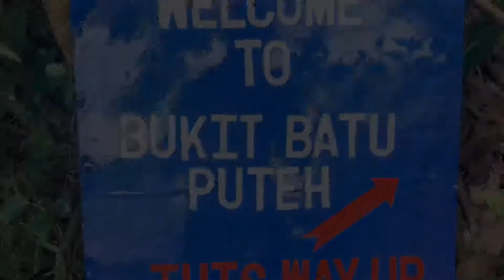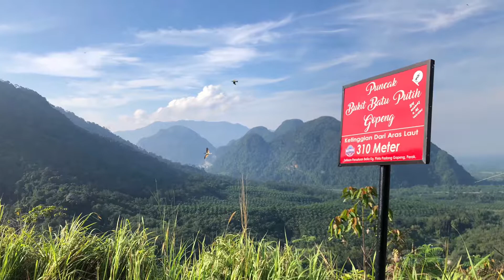Hiking Bukit Batu Putih 310m | Gopeng, Perak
Finally the video is here, more hiking videos in line up, please check my IG @thecurlyhairdude